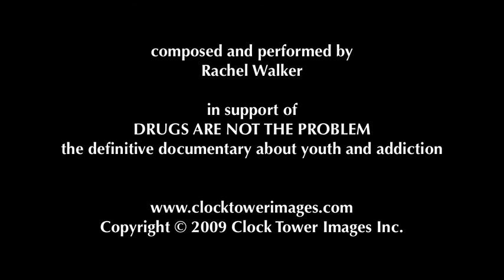Infinite.mov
Original composition by Rachel Walker, video conceived and produced by Mike Byrne and Clock Tower Images Inc.